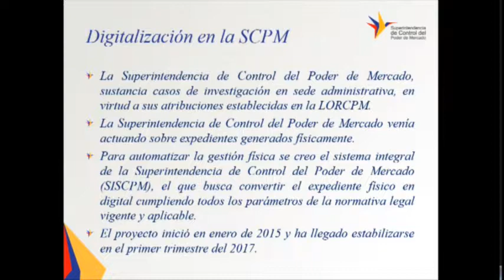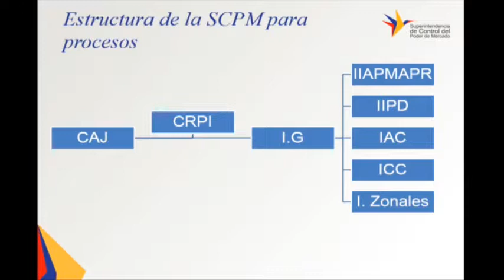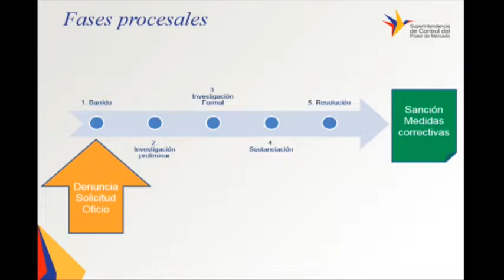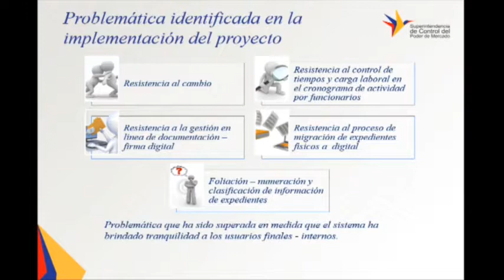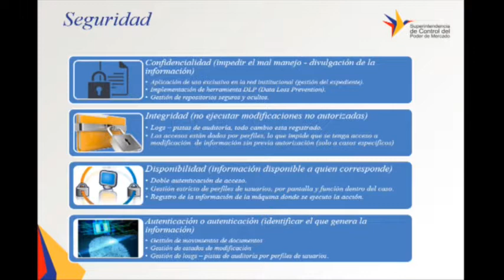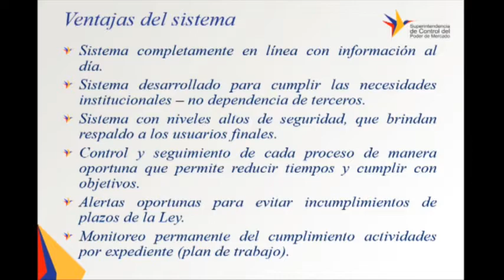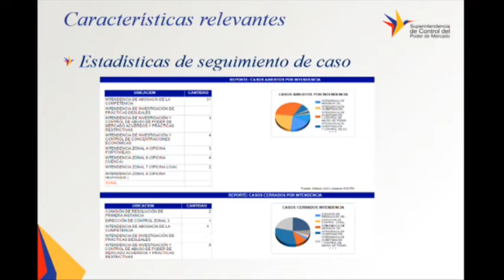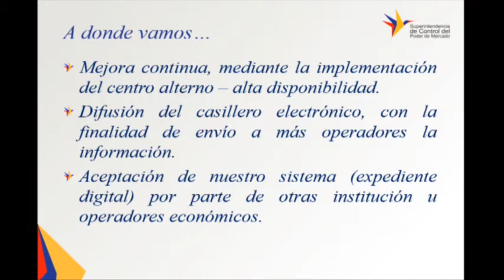Ing Ana Cristina Yépez Sistema Integral SCPM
Seminario Internacional Medios Digitales y Competencia 29,30/05/2017